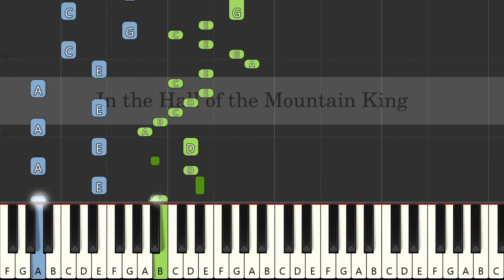In the Hall of the Mountain King | Edvard Grieg | Easy Piano C Major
Song: In the Hall of the Mountain King
By: Edvard Grieg
key: C Major